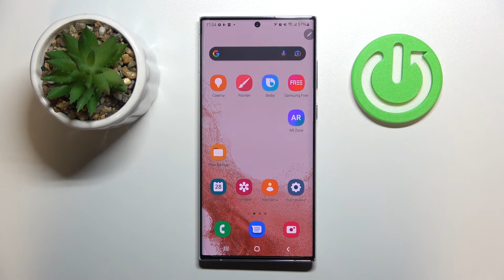Как активировать линии сетки Samsung Galaxy S22 Ultra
Добро пожаловать на канал HardReset_info Россия, пользователи телефона Samsung Galaxy S22 Ultra. Сейчас мы поможем вам в телефоне Samsung Galaxy S22 Ultra настроить линии сетки. Если вы хотели бы добавить в телефон Samsung Galaxy S22 Ultra сетку, то сейчас мы поставим решетку в камеру Samsung Galaxy S22 Ultra и настроим линии сетки на девайсе Samsung Galaxy S22 Ultra.

Как включить линии сетки в камере Samsung Galaxy S22 Ultra? Как выключить сетку в камере Samsung Galaxy S22 Ultra? Как убрать сетку из камеры Samsung Galaxy S22 Ultra? Как убрать решетку с камеры Samsung Galaxy S22 Ultra? Как включить спиральную сетку в камере телефона Samsung Galaxy S22 Ultra? Как включить центральную метку камеры Samsung Galaxy S22 Ultra?